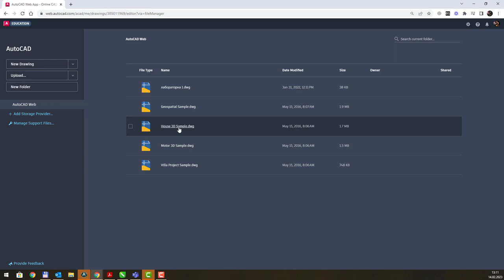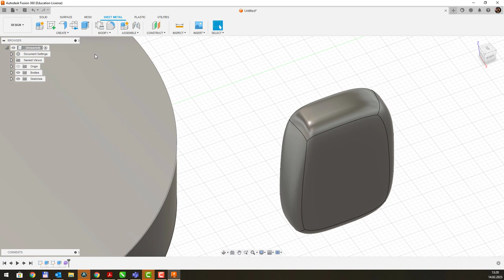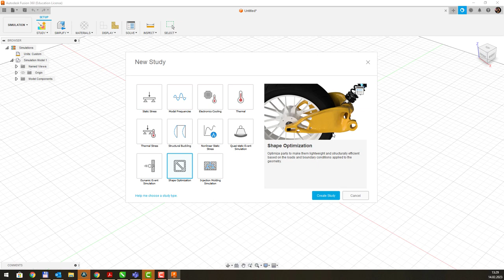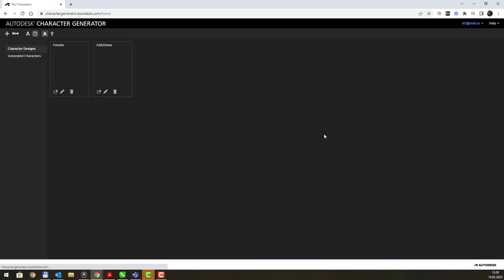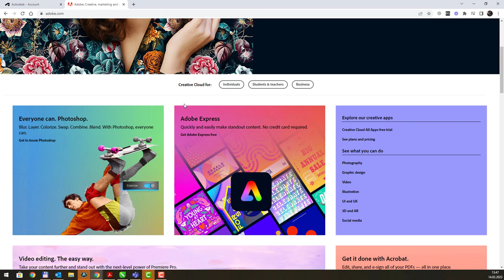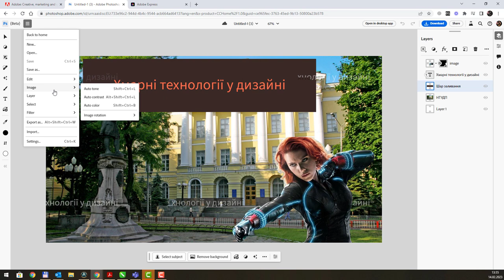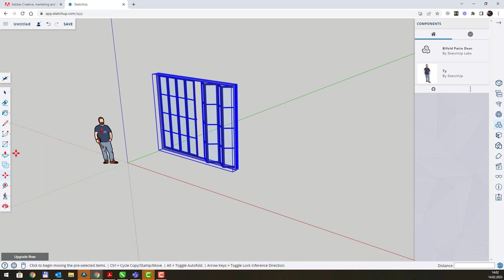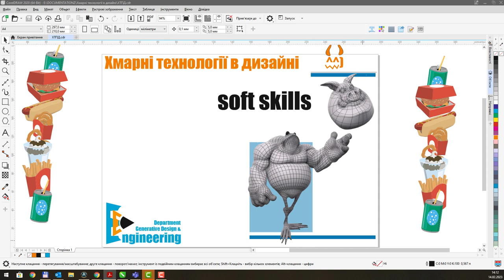Хмарні технології в дизайні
Зміст і скорочений огляд курсу.